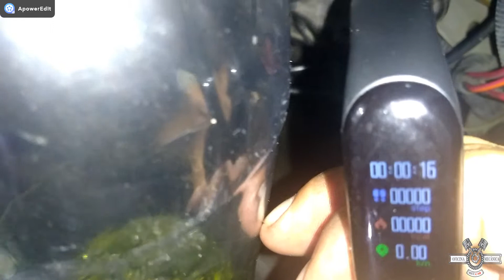TESTE CASEIRO PARA VERIFICAR A VAZÃO DA BOMBA DE COMBUSTÍVEL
FAÇA VC MESMO. TESTE VAZÃO DA BOMBA DE COMBÚSTIVEL ESSE TESTE É FÁCIL RÁPIDO